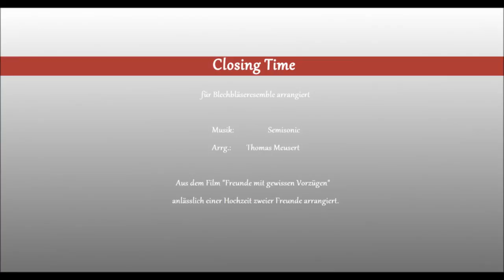"Closing Time" - Semisonic (Arrg.: Thomas Meusert)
Ein Blechbläseresemble der Stammheimer mit "Closing Time" von Semisonic aus dem Film "Freunde mit gewissen Vorzügen".
Anlässlich der Hochzeit unseres Musikpaares am 9. August 2014 arrangiert für Blechbläserquintett von Thomas Meusert.